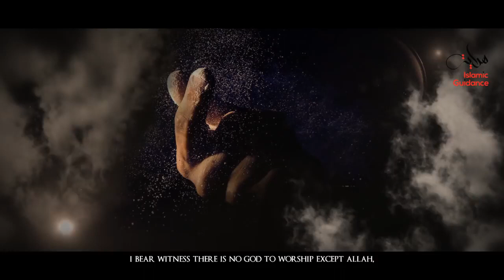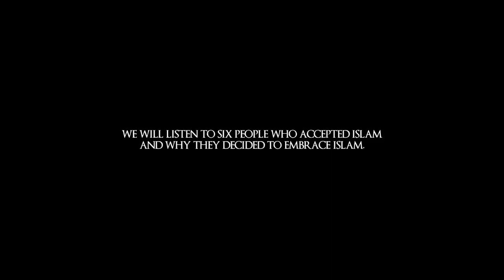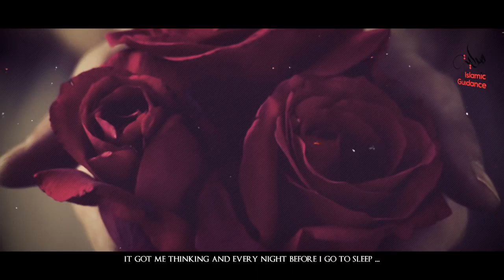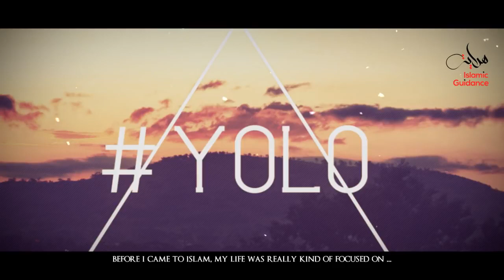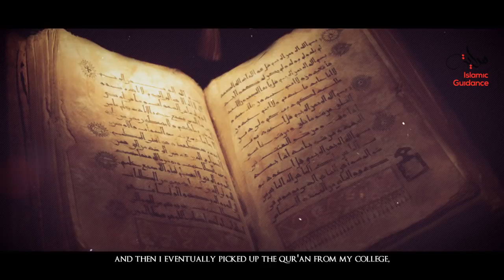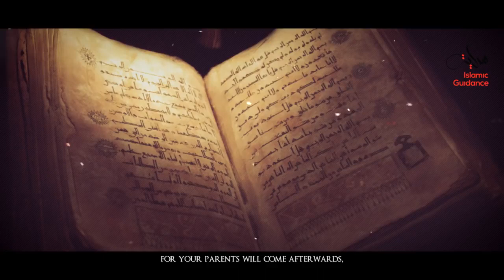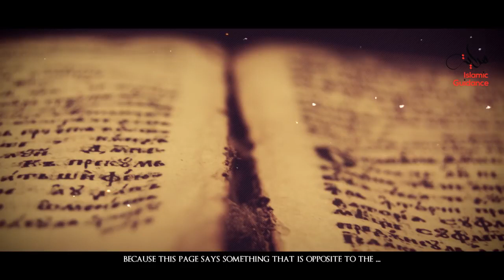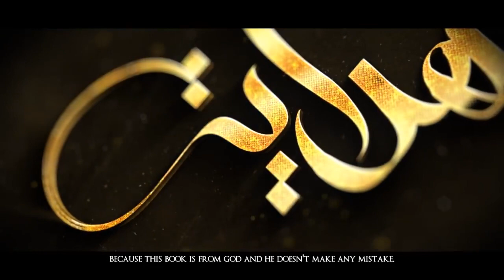Islam - Why I Embraced Islam